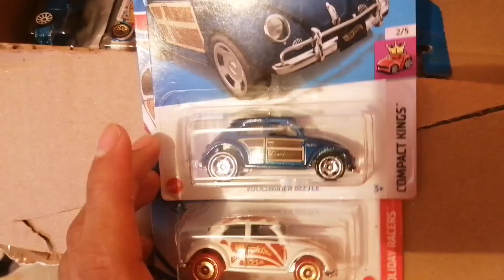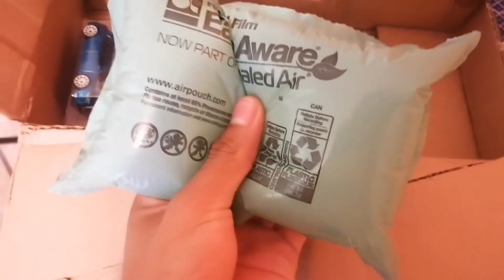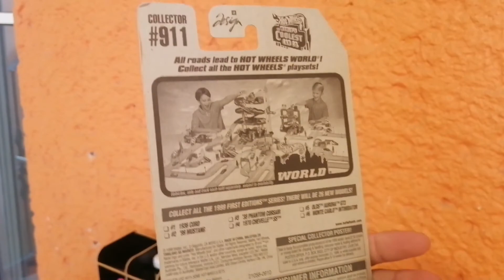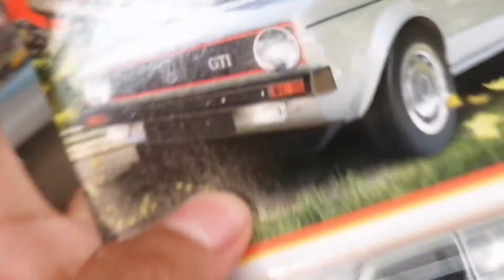vlogueando como coleccionista vol. 1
Bueno gente le paso a dejar un video, les pido su apoyo y muchas gracias amigo por ver, hasta la próxima
 llamame si hacemos colaboración jeje

songs:
Forever by Anno Domini Beast